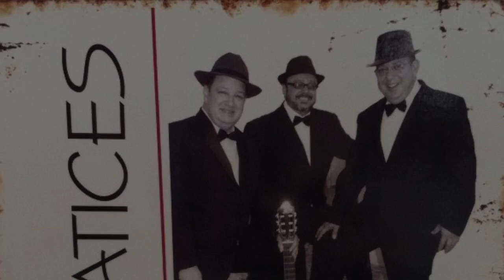Serenata a mama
Video dedicado a aquellas mujeres que son madres y son de suma importancias para mi.